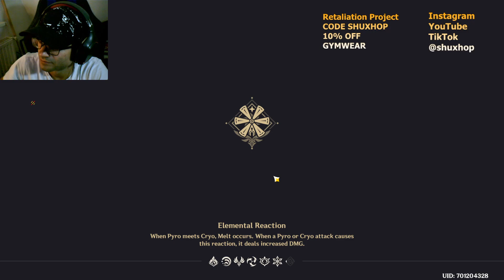Genshin Impact ep2 2024 | Diluc & Nilou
Playing Genshin Impact in 2024

RETALIATION PROJECT

USE CODE SHUXHOP

CODE SHUXHOP

GYMWEAR